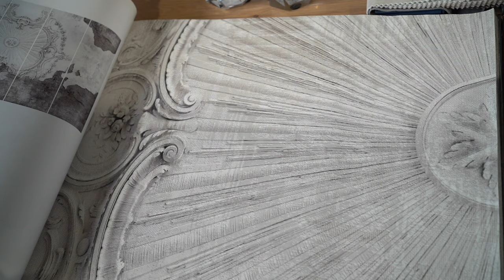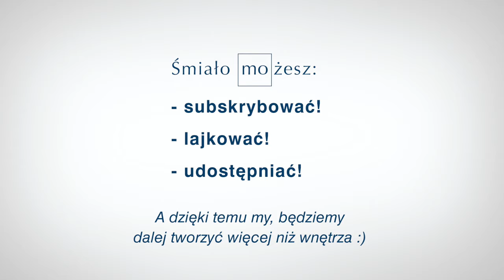Styl GLAMOUR. Porady Architekta.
Chcesz dodać odrobinę blasku do swojego domu? Poznaj tajniki stylu GLAMOUR w aranżacji wnętrz. Dowiedz się, jak zestawiać różne elementy dekoracyjne, aby stworzyć przestrzeń pełną luksusu i elegancji. Odkryj tajemnice dekoracji, które dodadzą blasku Twoim wnętrzom i przekonaj się czym jest dzisiejszy GLAMOUR. Czy tylko "złoto i połysk", czy może współczesna wersja Modern Classic odbiega od przepychu? Czy w GLAMOUR jest miejsce na kolor i czy jest tylko jedna czerń?

Na te i inne pytania odpowie gość odcinka, architekt wnętrz Magdalena Kostrzewa.

Ekspertem i gościem odcinka jest architekt wnętrz Magdalena Kostrzewa.

Rozmowę poprowadziła Agnieszka Zabrocka.

Odcinek nakręcono w poznańskim showroomie Mo.

Serdecznie zapraszamy do odwiedzin w Parku Designu i Sztuki Mo w Poznaniu. To jedyne miejsce w Polsce, w którym architektura wnętrz spotyka design wielkiego formatu i łączy się z pasją do sztuki. Park Designu i Sztuki Mo to nowe miejsce wnętrzarskich inspiracji, to dogodne miejsce spotkań biznesowych, to miejsce warte Poznania!